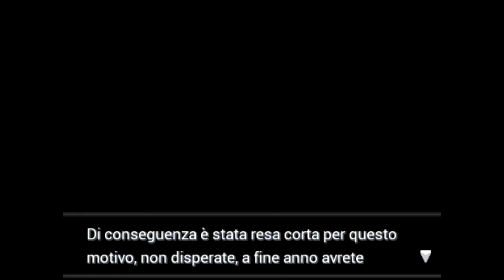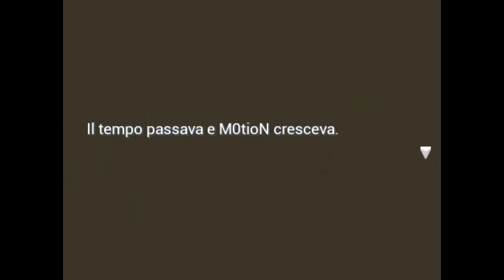Pokémon Xenoverse Alpha Gameplay ITA Part1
oggi vi porto il primo episodio dell'alpha di Pokèmon Xenoverse, il fanmade game creato dal team WEEDle.

Ricordatevi di SPOLLICIARE IN SU per supportare la serie :)